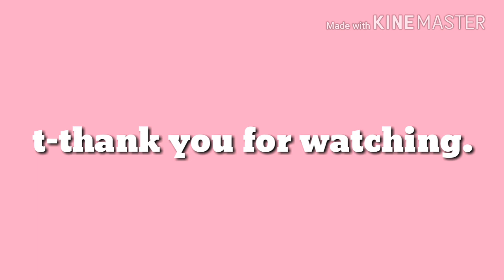.:panic meme:.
I-i just listened to the lyrics and my mind went to very dark places..

"I will never free you" a-as if you're being held captive and they'll never let you go...